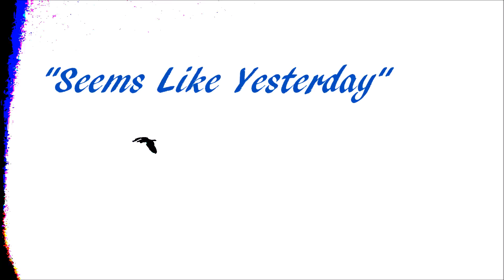Seems Like Yesterday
Foggy Notion "Seems Like Yesterday"
Copyright Swordsongs 2015